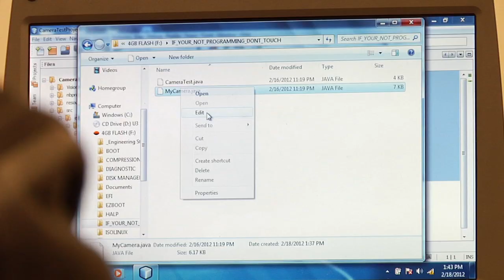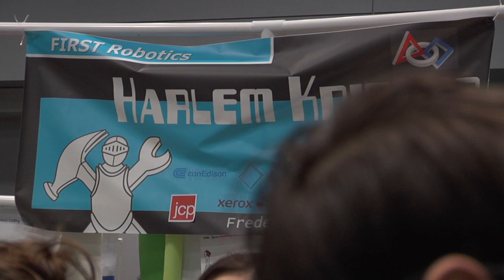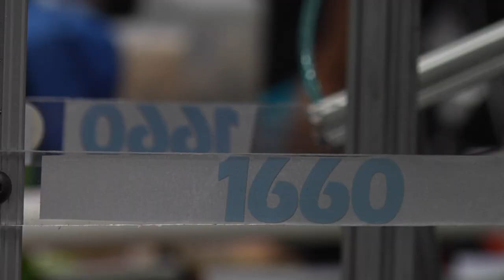Harlem Knights Robotics Promo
Who are the Harlem Knights? Watch this video to learn more about our team!

Director of Photography / Camera 1: Adam Spieler
Editor / Camera 2: Frederick Orozco
Camera 3: Ivan Calixto
Sound: Manny Olivera
Director / Producer: Daniel Arena